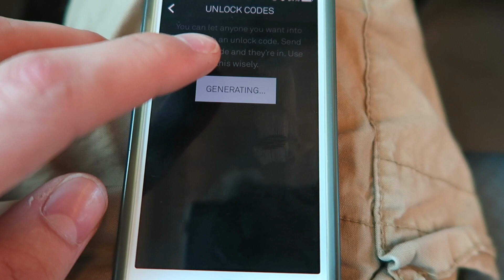DOES ANYONE WANT A FREE PHONE? (7-23-15) [62]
_mines_
allisonrockafellow

Twitter: J and A media

Looking for cool instrumental tracks to use in our videos. YOU MUST BE THE OWNER AND PRODUCER OF THE SONG - NO REMIXES -  **

Once we get a decent amount of questions, we will start a Q&A and will be posting questions in here.